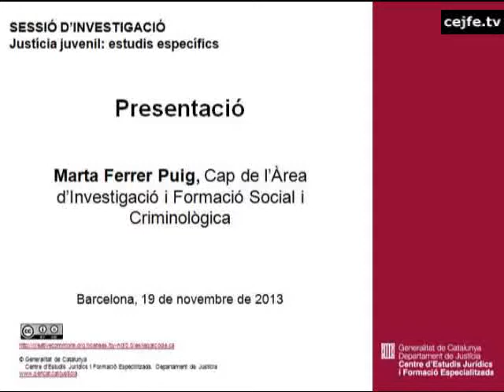Presentació de la sessió d'investigació Justícia juvenil: estudis específics. Marta Ferrer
Justícia juvenil: estudis específics
Sessió d'investigació que va tenir lloc al Centre d'Estudis Jurídics i Formació Especialitzada, el 19 de novembre de 2013